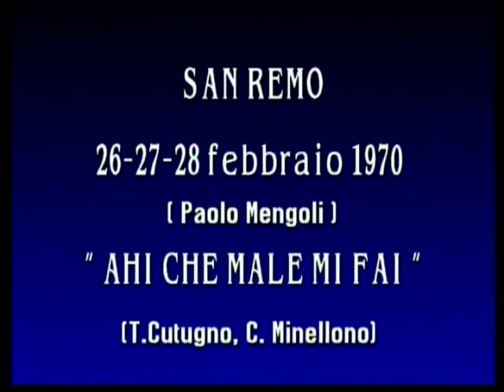Ahi che male che mi fai (Sanremo 1970)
Esibizione di Paolo Mengoli al Sanremo del 1970 con la canzone "Ahi che male che mi fai"